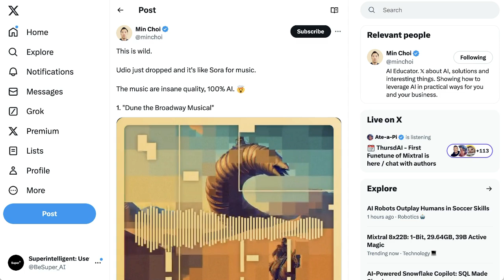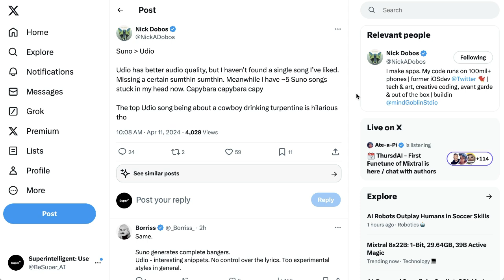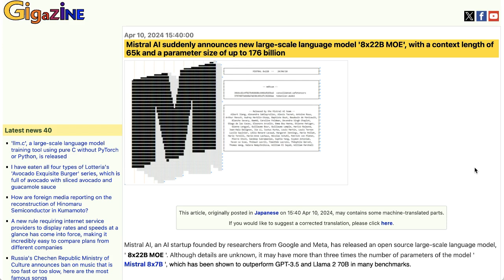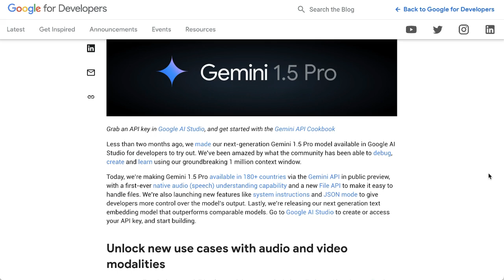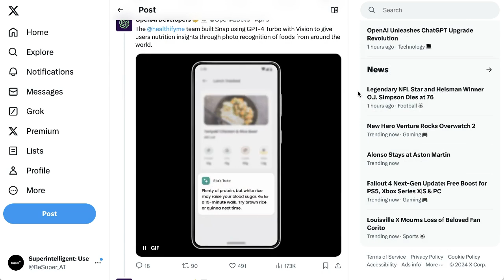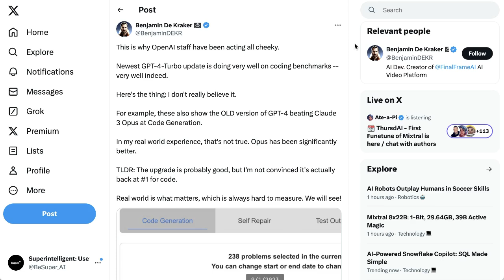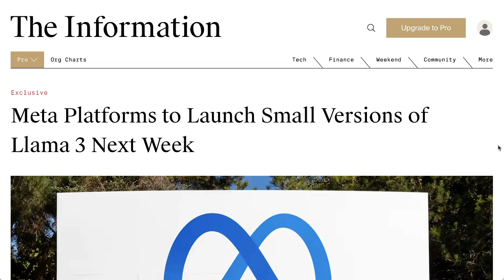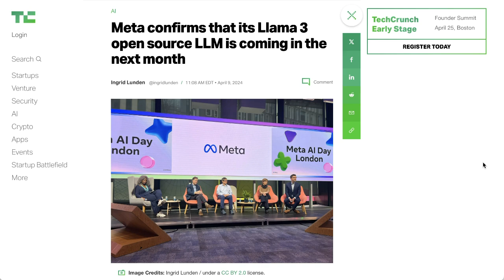The 5 Important AI Models Released This Week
This week witnessed the introduction of five notable AI models, highlighting the field's swift advancements. Udio emerged as a standout music generator, rivaling the previously leading Suno. Updates and new releases included Mixtral 8×22B, Google's publicly available Gemini 1.5 Pro with enhanced features, OpenAI's improved GPT-4 Turbo, and anticipated versions of Meta's Llama 3. These developments reflect AI's ongoing competition and innovation, showcasing a move towards more advanced and flexible models.